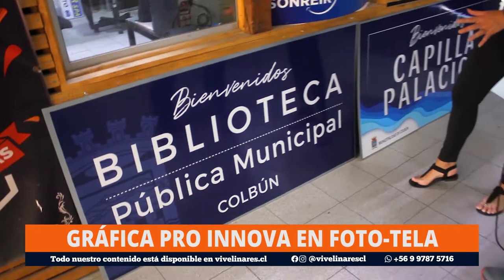Conociendo las maravillas de Gráfica Pro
Nuestro nuevo auspiciador Gráfica Pro, nos invitó a conocer las maravillas de su local.